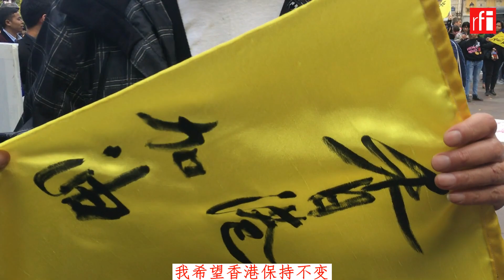【视频】巴黎周六支持香港“反送中”游行